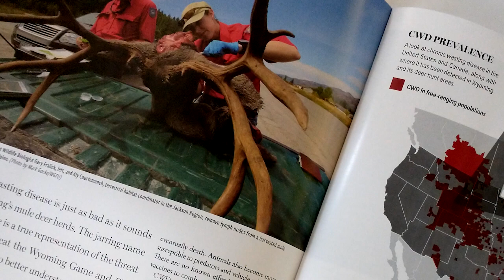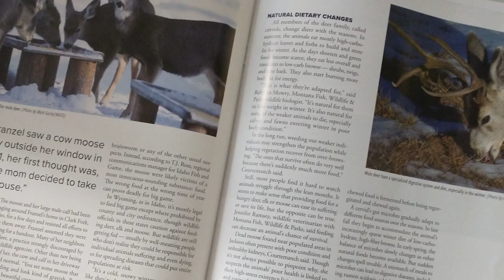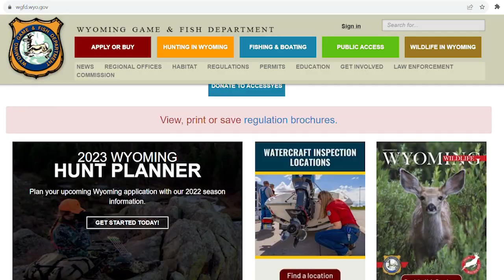Wyoming Wildlife Magazine Mule Deer Issue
One of the more iconic species of wildlife in Wyoming is the mule deer.  It’s a species whose numbers have been in decline not just in Wyoming, but across the west—making it one of the more studied species in recent years by wildlife managers.  Reasons for its drop in numbers range from declining habitat quality and quantity, to diseases such as Chronic Wasting Disease.  In an effort to bring these issues closer to the public and to hunters, the Wyoming Game and Fish Department publication Wyoming Wildlife has produced a special, 60-page edition focusing exclusively on mule deer for its September issue.  Wyoming Wildlife Magazine editor Tracie Binkerd…
     “This issue is something that when somebody picks it up, they can read through the whole thing and feel like they have a more or less complete view of what’s happening with mule deer in Wyoming, including disease, habitat and migration—you name it—people will have a good understanding…”
     The magazine highlights ongoing research the department is involved with, the effects of chronic wasting disease—and other diseases affecting mule deer—as well as the role of predators.  Habitat issues are covered as is the contentious issue of whether or not to feed deer during winter.  A four page pullout in the magazine puts a spotlight on the migrations of five different mule deer collared in 2022 as part of the five year Mule Deer Monitoring Project, also the subject of a feature.  The severe winter of 2022-23’s impact on Wyoming’s mule deer numbers--particularly in the state’s western regions—put the issue of mule deer on many people’s radar for the first time.  Binkerd says the issue was already in production prior to the devastating winter, which she says makes the issue even timelier.   Mule deer hunt seasons were sharply reduced in many areas of the state, and habitat continues to emerge as a priority Game and Fish has to help put mule deer in better nutritional condition to withstand Wyoming’s winters.  This issue will provide readers with a comprehensive look at the various dynamics associated with mule deer management in Wyoming.  Digital copies of the magazine are available for free online by clicking a link on the G&F website.  Copies can be picked up via subscription, at Game & Fish offices, or at the Game and Fish online store.